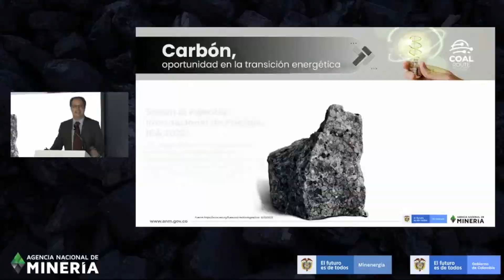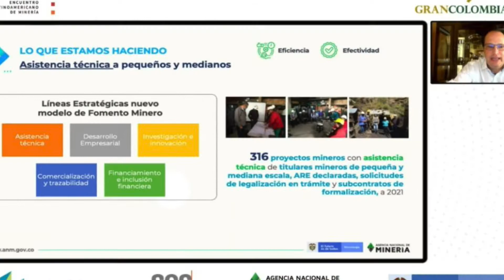ANM en Acción 8 DE ABRIL 2022